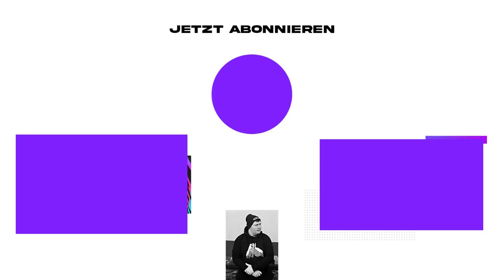IN WELCHER LIGA schießt C.RONALDO die meisten TORE?!🧐🏆 FIFA 21 Karriere Experiment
*Partner/Werbelinks/Werbung